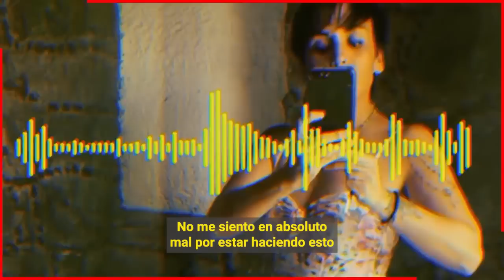🔥🔥 𝗡𝗼 𝗘𝘀𝗽𝗲𝗿𝗮𝗿𝗼𝗻 𝗾𝘂𝗲 𝗙𝗮𝗹𝗹𝗲𝗰𝗶𝗲𝗿𝗮 𝗟𝘂𝗶𝘀 𝗘𝗻𝗿𝗶𝗾𝘂𝗲 𝘆 𝗦𝘂 𝗘𝘀𝗽𝗼𝘀𝗮 𝗦𝗮𝗾𝘂3𝗮𝗿𝗼𝗻 𝗧𝗼𝗱𝗼 𝗱𝗲 𝗟𝗮 𝗖𝗮𝘀𝗮 𝗱𝗲 𝗦𝗶𝗹𝘃𝗶𝗮 𝗣𝗶𝗻𝗮𝗹 😱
Salen audios de Mayela Laguna narrando como se llevaron todas las joyas de valor de Silvia Pinal de la forma que entraron a la casa para llevarse el oro y luego fundirlo, tambien explica que se llevaron muchos cuadros valiosos de doña Silvia Pinal.

Bitcoin:
Trading:
ecommerce: